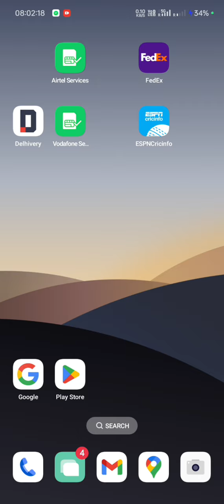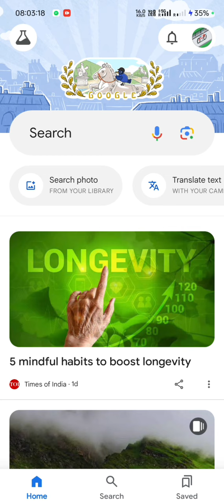Switch your Google account easily on any Google app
Switch google accounts in any google applications.